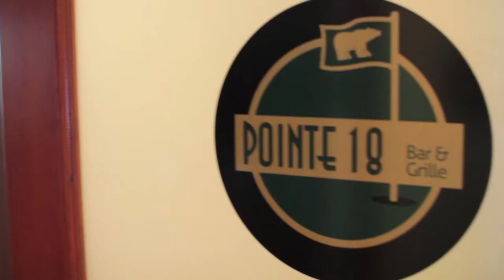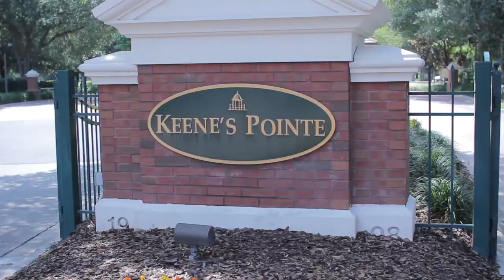Keenes Pointe Homes For Sale Video